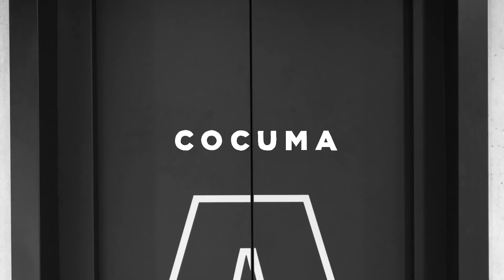CULT TALK se Štěpánem Bartyzalem - o náboru jednoduše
Štěpán Bartyzal vystudoval informatiku a po škole si naprogramoval svůj první pracovní portál, kde nabízel a vlastně pořád nabízí práci v Hradci. Od té doby ušel velký kus cesty a je v HR světě známou postavou se svým rozpoznatelným brandem. Portál se rozrostl a Štěpánovy atkivity taky. Asi rok zpět jsem přemýšlel, že bych pod cocumu připravil jednoduchý ATS system (systém na správu výběrových řízení a kandidátů) a tehdy mi Štěpán ukázal Recruitis. Jednak mi ušetřil hodně peněz a za druhé mě nadchlo, kam Recruitis za posledni 4 roky posunuli a rozhodl jsem se, vám jej rozhovorem se Štěpánem trochu přiblížit. Samozřejmě, že rozhovor není jen reklamou na Recruitis :) ale je hlavně reklamou na Štěpána, kterého znám už léta a líbí se mi, že to co dělá, dělá se zapálením a s vášní.